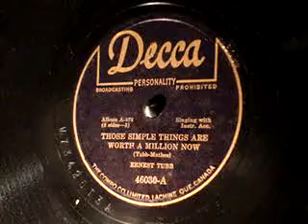Ernest Tubb Those Simple Things Are Worth a Million Now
The Texas Troubadour